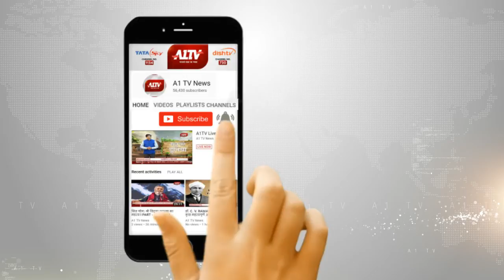किसान रैली में विपक्ष पर बरसे मौर्य, शक करके सेना का मनोबल गिरा रहा है विपक्ष- मौर्य